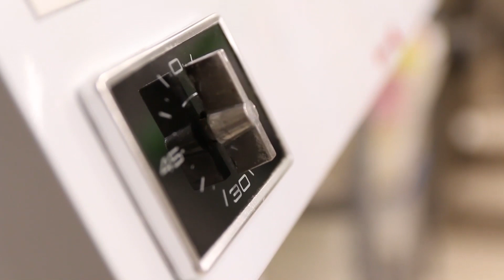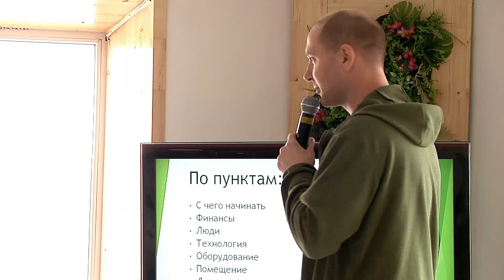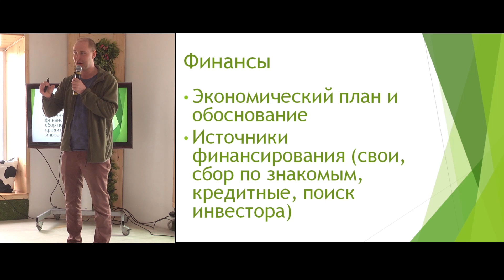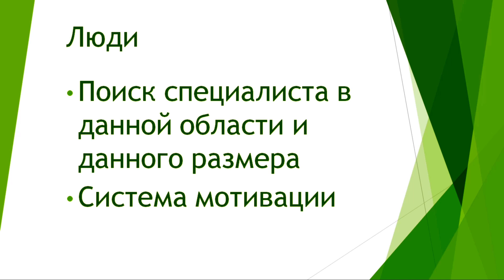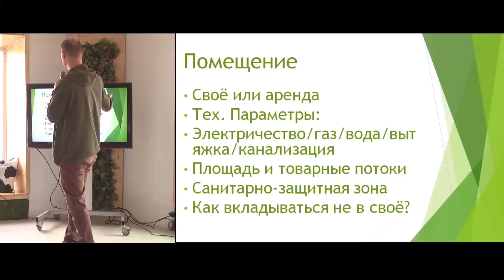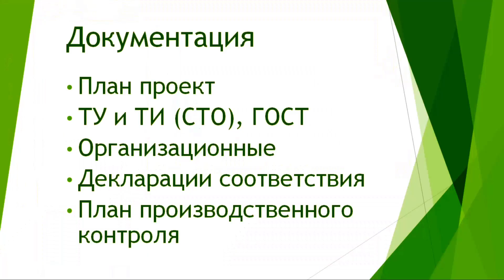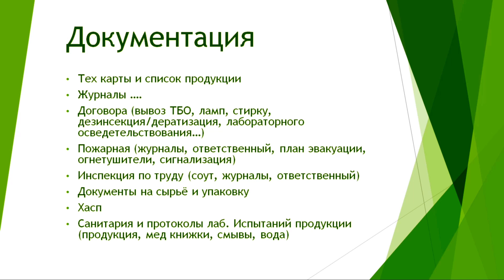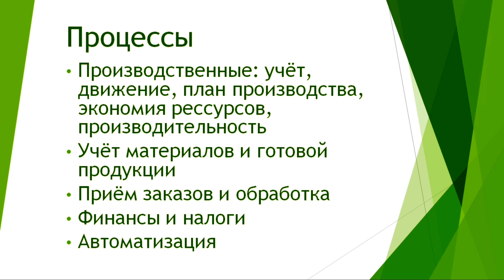Делаем Зеленый Бизнес. Фред Ужицкий, компания Соймик. Как открыть пищевое производство?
9-10 Апреля в Москве на площадке фудкорта Брокколи (brodelivery.ru) прошла конференция, посвященная развитию бизнеса на рынке здорового питания в России.

Фред Ужицкий основатель и руководитель компании “Соймик” – производства соевых продуктов из Санкт-Петербурга. Из маленького экспериментального производства за последние 3 года компания выросла в производителя, поставляющего соевые продукты по всей России и СНГ, производя и перерабатывая более 60 тонн соевого молока в месяц.

Фред поделился опытом открытия своего проекта с технологической стороны, осветил самые важные моменты на старте открытия любого пищевого производства: ошибки, советы, поиск и разработка технологии, оборудования, производственных процессов, команды, документации.

★ ВАМ БУДЕТ ИНТЕРЕСНО:
Здоровое питание:
Влог Никиты. Видео от основателя ВегМарта!
Вы на канале ВегМарт ТВ!
Проект ВегМарт - это вегетарианские маркеты, которые проходят каждые последние выходные месяца в Москве (да, пока только в Москве).
ВегМарт - это площадка для спикеров всех направлений и кулинаров-энтузиастов, которые хотят делится своими знаниями и опытом с этим миром!

У нас Вы можете пополнить багаж знаний про вегетарианство, сыроедение, веганство, экологичную жизнь и питание. Наши гости расскажут все детали перехода на растительное питание, возможно в наших видео вы найдете ответы на вопросы - как готовить вкусные вегетарианские блюда, как быть здоровым и хорошо выглядеть, как стать более успешным, узнаете больше о зеленом бизнесе и многое другое!
Наша цель - популяризация вегетарианства во всем русскоговорящем Мире! Будь с нами!

► Напишите в комментариях интересующие Вас темы или вопросы, и мы обязательно ответим в следующих выпусках.